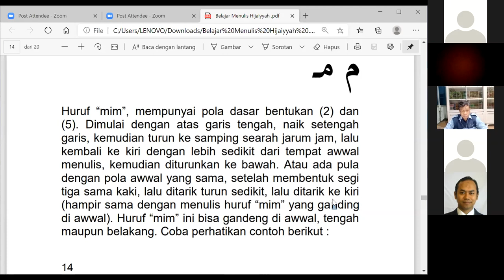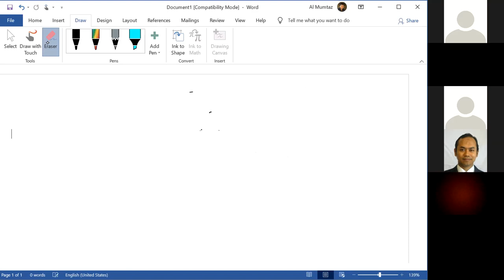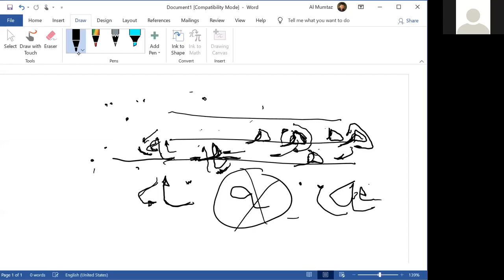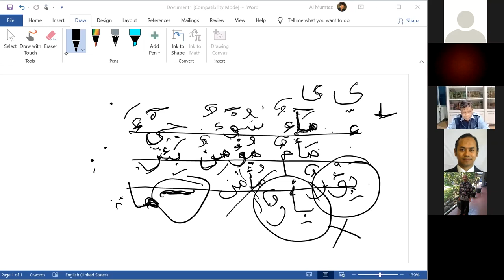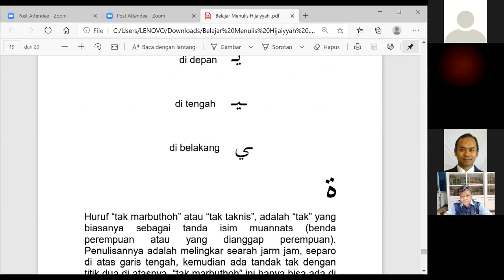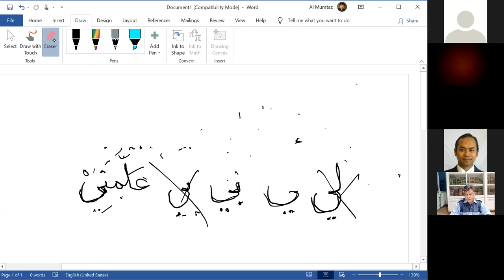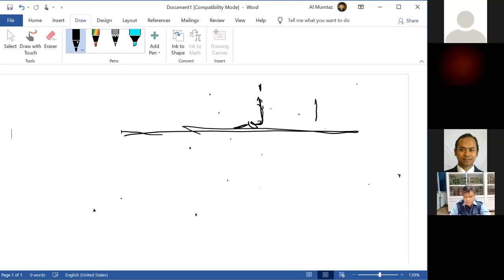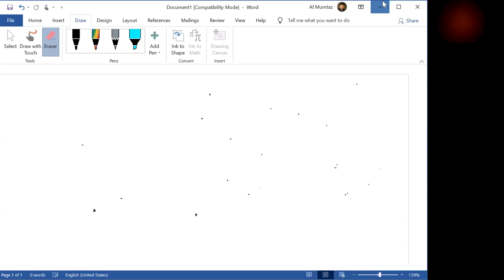201208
Menulis hijaiyyah-3